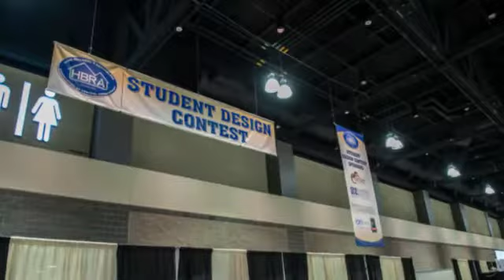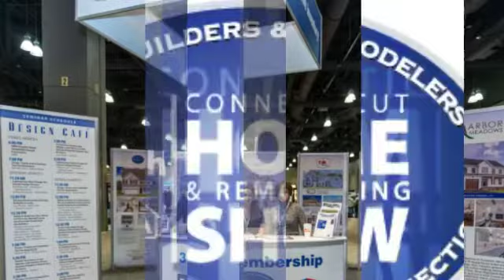2022 Home Show Video Recap